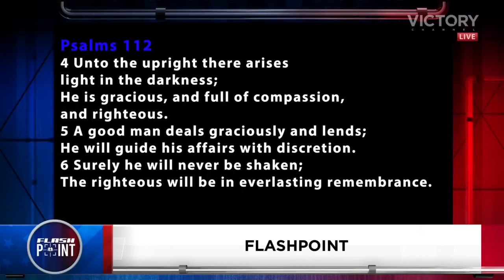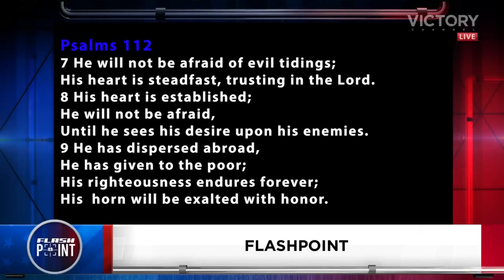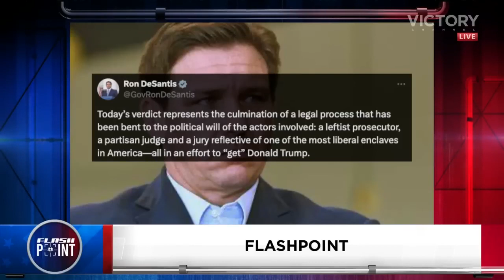FlashPoint: What Now? The Trump Verdict, God & Prophecy with Hank Kunneman and Rick Green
Gene&Teri Bailey
GOD BLESS ALL! HALLELUJAH